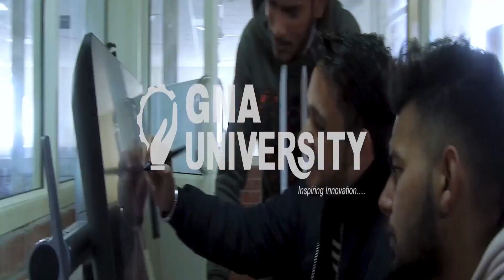भरमौर में दरका पहाड़, हड़सर रोड ठप